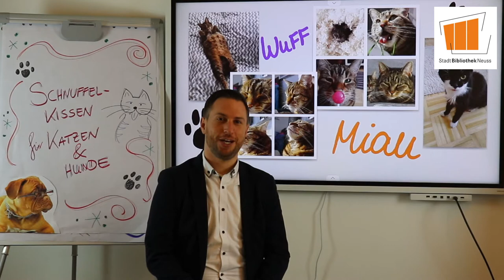Tutorial Schnuffeltuch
Dr. Christine Vogel zeigt, wie man aus alten Stoffresten und Wolle ein Schnuffeltuch für Hunde und Katzen bastelt.